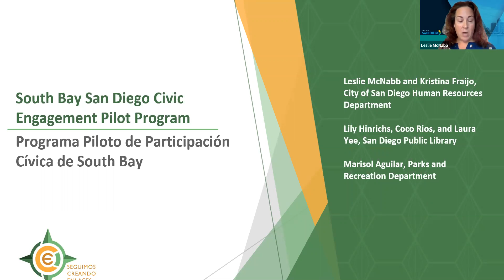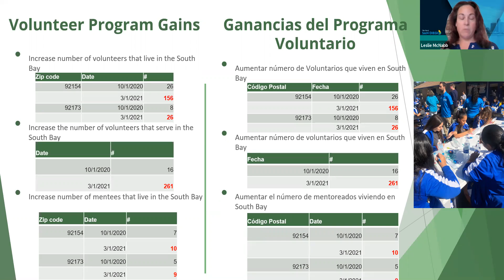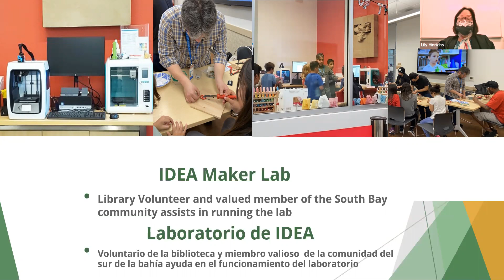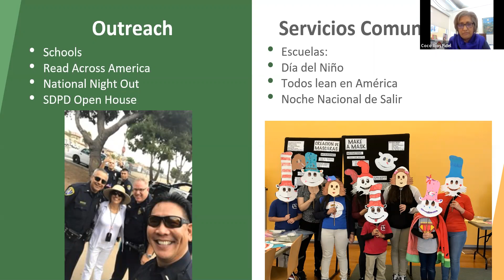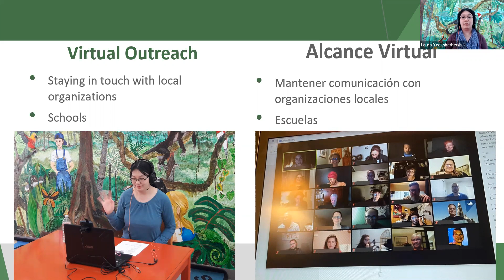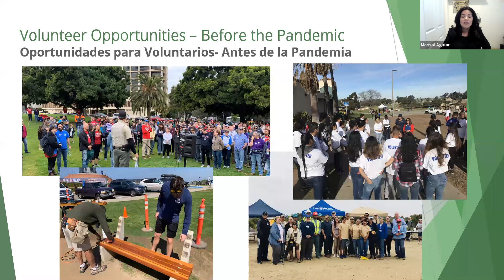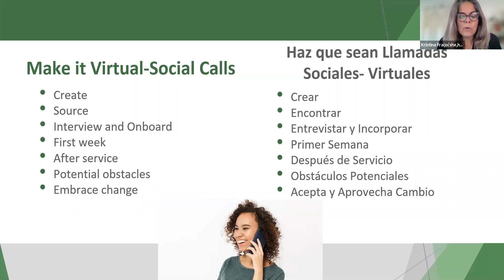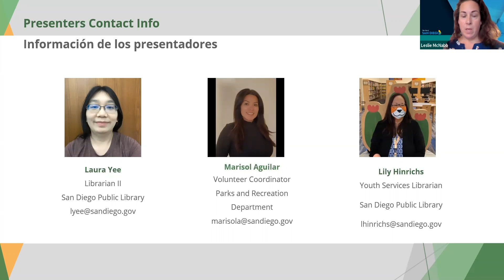Day 2 Session 3B: South Bay San Diego Civic Engagement Pilot Program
South Bay San Diego Civic Engagement Pilot Program
Presented by City of San Diego and San Diego Public Library

This presentation covers the City of San Diego's efforts pre and during-pandemic to increase civic engagement in the South Bay. The South Bay is an area with unique struggles in terms of poverty and disconnection among young people. Civic engagement is the first step in reversing this trend. In addition, volunteer and mentor programs give young people the skills and experience they need to kick-start a rewarding professional future. Most South Bay citizens are Latinx, and so our efforts to engage the area accommodates and celebrates that identity. The pilot program included the Library, Parks and Recreation and Human Resources departments.